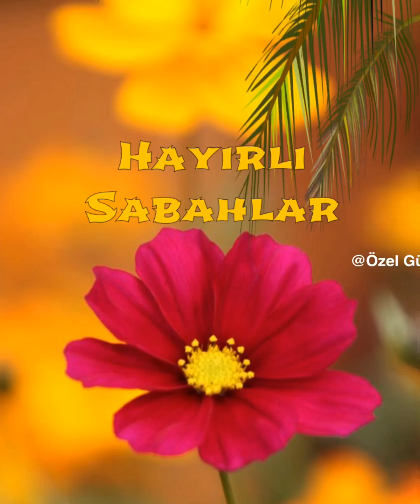Hayırlı Sabahlar Günaydın